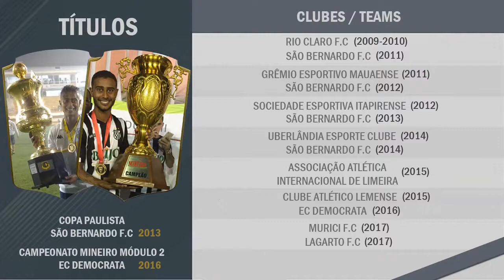Bruno Gonçalves Oficial - Atacante - Jogador Profissional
Bruno Gonçalves
Nascimento/Date of Birth: 29/12/1992
Nacionalidade/Nationality: Brasil/Brazil
Posição/Position: Atacante/Forward
Pé Dominante/Preferred Foot: Destro/Right
Peso/Weight: 77 kg/169 lbs
Altura/Height: 1,84m/6'0''